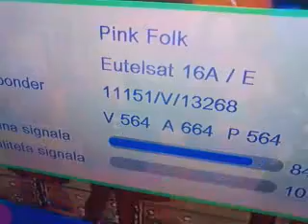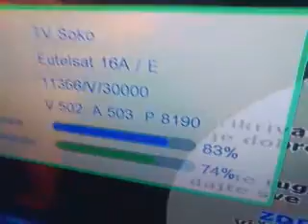Pink Folk eutelsat 16 E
SLAB SIGNAL PINKOVOG TRANSPONDERA U VIROVITICI ANTENA 90 CM LNB INVERTO BLACK ULTRA